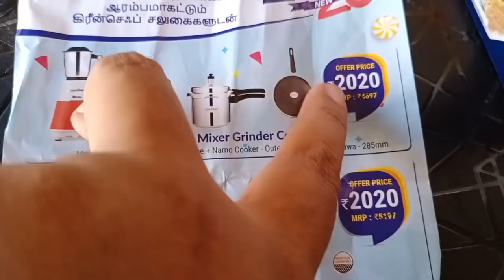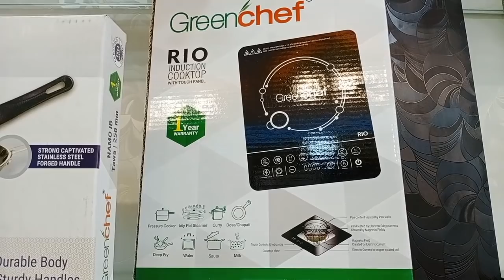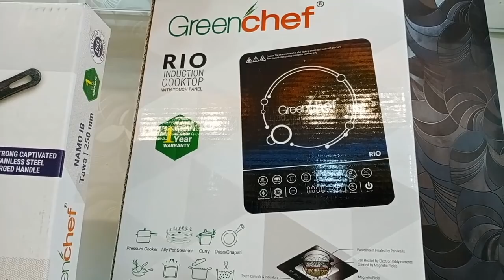Glazo 2020 combo offer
469/5
Edayarpalayam pirivu
Kuniyamuthur
Coimbatore. 641008

What's a app order
This  number
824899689